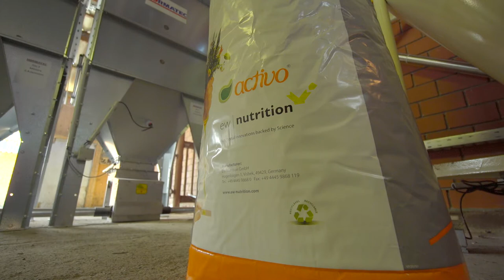Insights 2017 | Alexander Hackstedt | Activo NoDys | EW Nutrition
Activo NoDys: Alexander Hackstedt aus Deutschland berichtet über seine Erfahrungen, wie der Einsatz von Antibiotika in der Schweinemast reduziert werden kann.